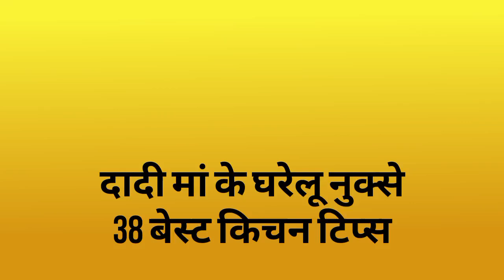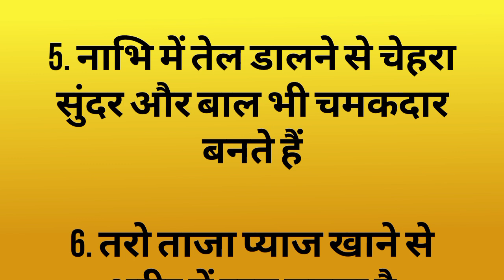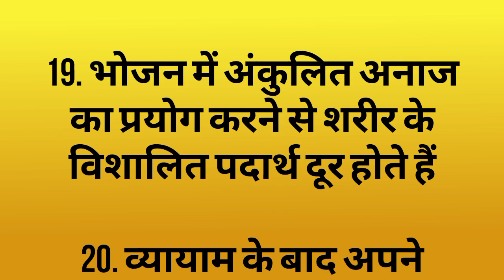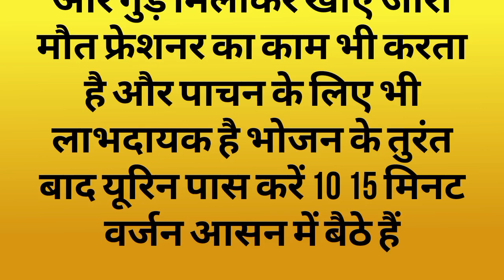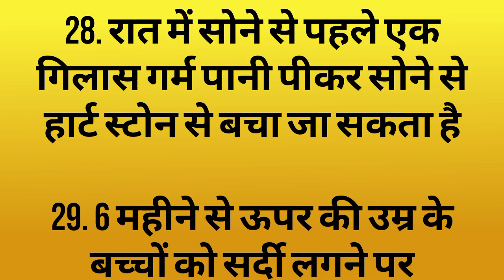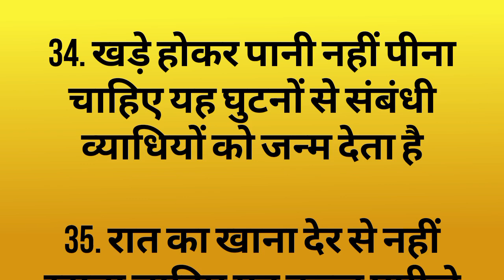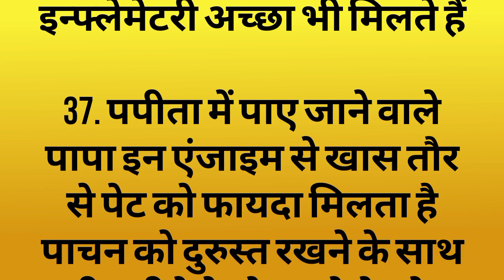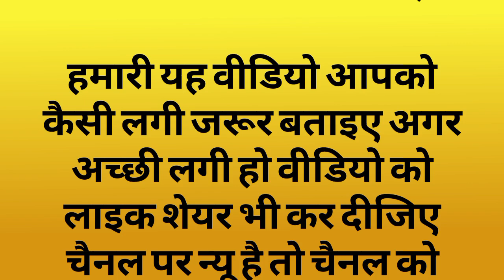38 Best kitchen tips and tricks Suvichar lessonanle quote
38 Best kitchen tips and tricks Suvichar lessonanle quote

किचन टिप्स काम की बातें शुभ विचार हिंदी कहानी motivational video/ healthy tips and tricks /healthy tips /gharelu nuskhe/ best line /Shubh vichar /Shubh vichar kahaniyan /Suvichar Hindi kahaniyan/quotes /acche vichar/ kahaniyan trending/ trend/ viral video ध्यान रखने योग्य बातें कम की बातें सुविचार हिंदी कहानी

maayahKaisekarun

healthy tips in Hindi
health tips and tricks
bade bujurgon ki baten
healthy tips
home remedies
dadi Nani nuskhe
dadi Nani ke gharelu nukse
motivational
healthy care tips
gharelu nukhse
healthy tips
beauty tips
ध्यान रखने योग्य जरूरी बातें
दवाइयां से ज्यादा असरदार बड़े बुजुर्गों के नुक्से
 घरेलू नुक्से
home tips
tips and tricks point tips
acche vichar
tips and tricks
lessonanle quotes
healthcare

इस वीडियो में बताई गई सम्मान जानकारी एवं सूचनाओं मान्यताओं पर आधारित है किट्टू टिप्स कहानी चैनल की पुष्टि नहीं करता है इस पर अमल करने से पहले संबंधित विशेश्याज्ञा से संपर्क करें